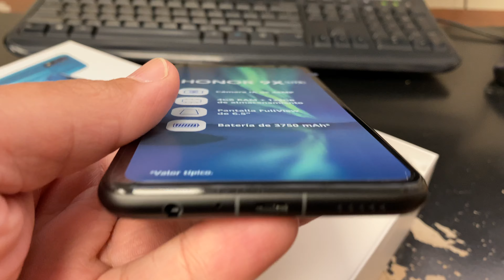HUAWEI HONOR 9X LITE Unboxing Video – in Stock at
Here is a video of the HUAWEI HONOR 9X LITE from Overseas Electronics in Chicago!!!

OVERSEAS ELECTRONICS
2457 W. DEVON AVE
CHICAGO, IL 60659